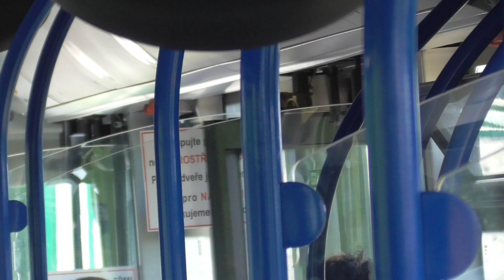jízda autobusem MAN NG363 Lion´s City G (dopravce ČSAD-POLKOST) ev.č.1875 na lince 387/8.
úsek jízdy: Mukařov - Kostelec n.Č.l.,náměstí
natočeno na: Panasonic HC-V180
typ: MAN NG 363 Lion´s City G
motor: MAN D 2066 LUH52; 265 kW (EURO VI)
převodovka: Automatická 3° ZF 6 AP 2000 EcoLife
rozložení dveří: 2-2-2-0
výrobce: MAN Truck and Bus AG
země výroby: Německo
rok výroby: 2015
dopravce: ČSAD-POLKOST spol.s.r.o.
ev.č.1875
linka: 387/8. (Přejezd na linku 381)